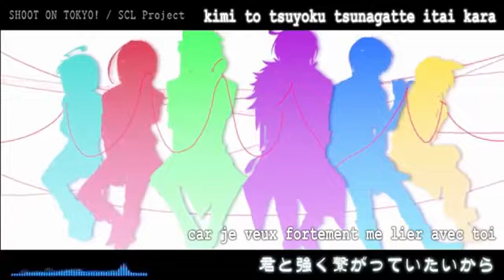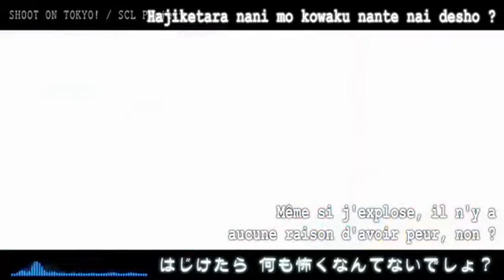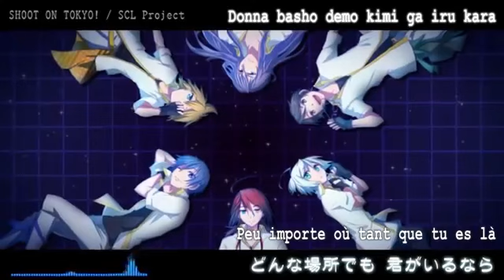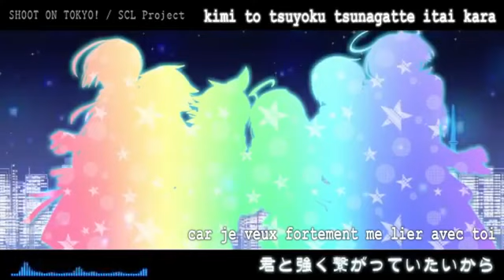6 Male VOCALOID SHOOT ON TOKYO Vostfr Romaji [re-upload kurotsuki92i]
Bonjour !!!
Pense a faire défiler la description.

La traduction ne vient pas de moi mais d'un youtubeur que je suivais qui as supprimé sa chaîne ou qui s'est fait trike est du supprimer sa chaîne son nom: kurotsuki92i.

Vous pouvez faire des demande de Vostfr dans les commentaires et je vous informerai si je peux la faire est en combien de temps :p n'hésitez pas as en dire.